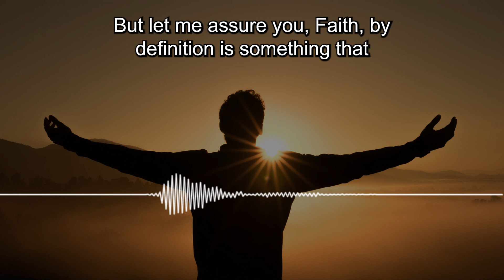Faith, By Definition Is Something That Cannot Be Fully Explained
You may hear some arguments against your faith that sound plausible, maybe sensible, even convincing. But let me assure you, Faith, by definition is something that cannot be fully explained. There's not a formula that you can write out and say, "This is Faith." You either believe God's Word or you don't. You believe it all or you believe it in no part